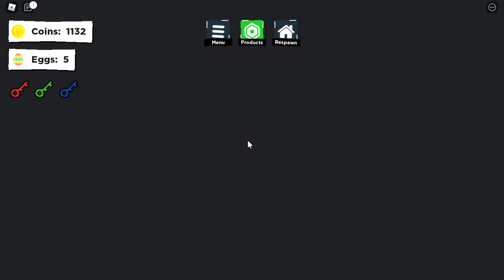Roblox eg portal exploration part 1